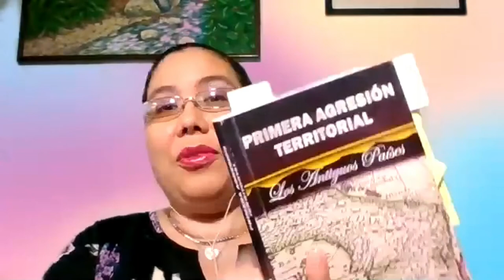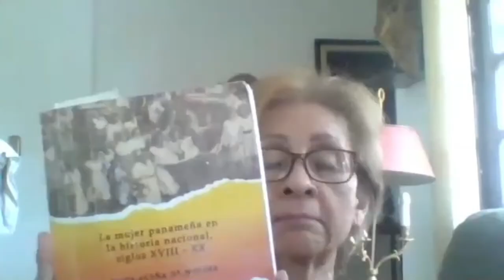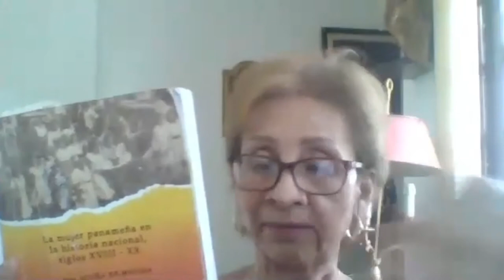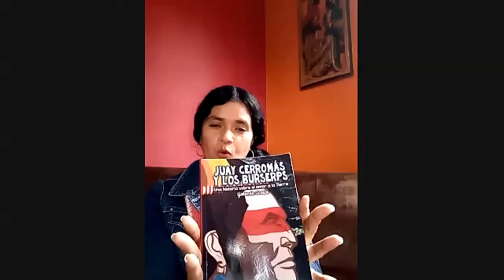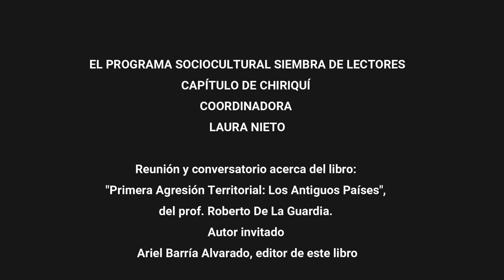Reunión Siembra de lectores Chiriquí: Primera Agresión Territorial: Los Antiguos Países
Conversatorio Siembra de lectores Chiriquí acerca del libro: Primera Agresión Territorial: Los Antiguos Países", de Roberto De La Guardia. Autor invitado: el escritor Ariel Barría, editor de este libro.